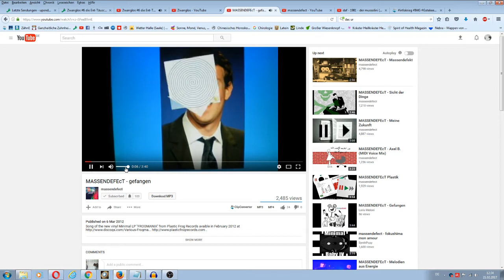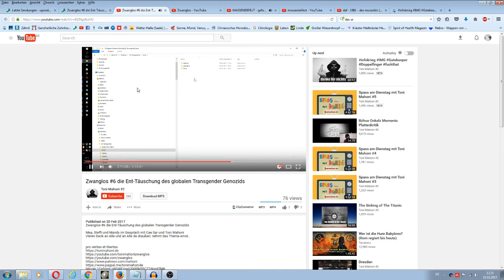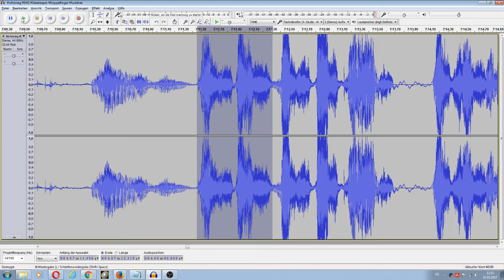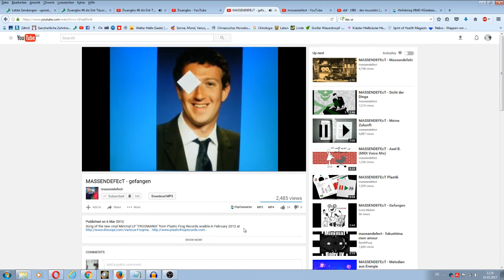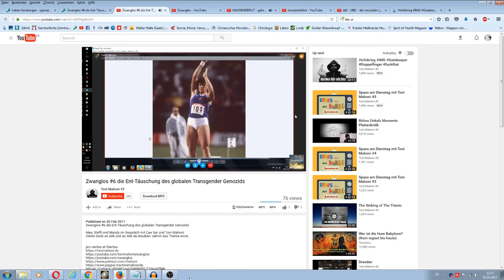kurzer Vorgeschmack...sie is auf zackzackzack